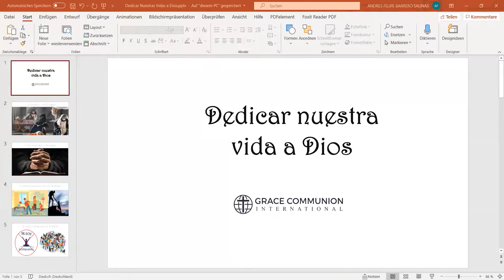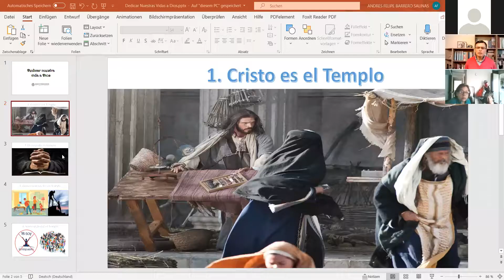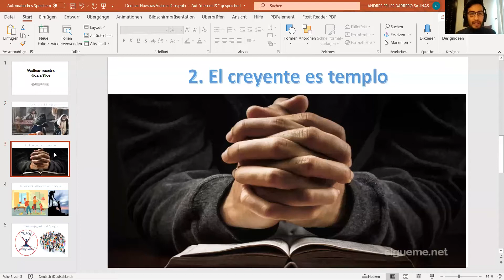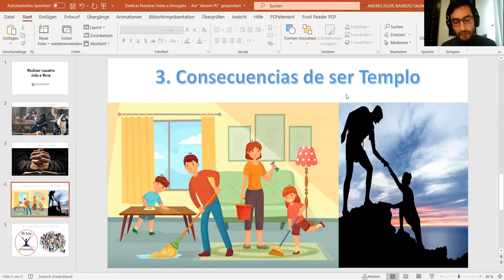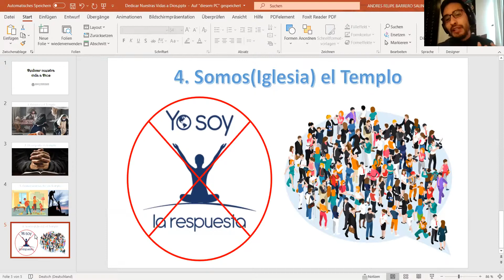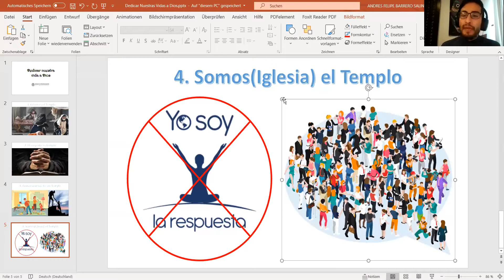Dedicar nuestra vida a Dios II - CGI Bogotá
Mensaje por : Andrés Felipe Barrero